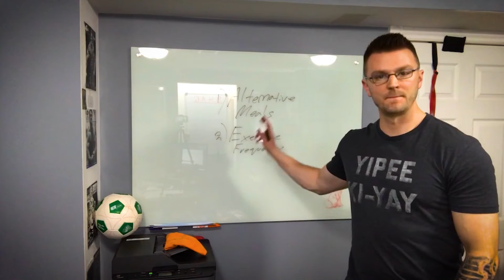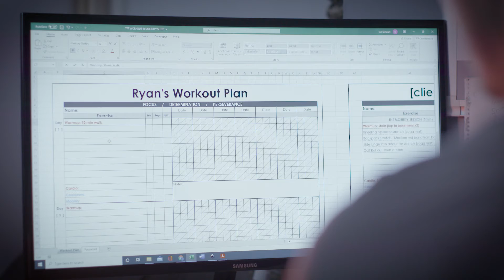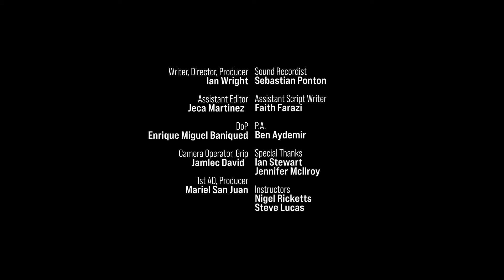Storyworks - The First Three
A closer look at The First Three online fitness and coaching and services.

A Centennial College School of Communications, Media, Arts and Design Storyworks Project.

© Advanced Television and Film - Script to Screen Program, Centennial College